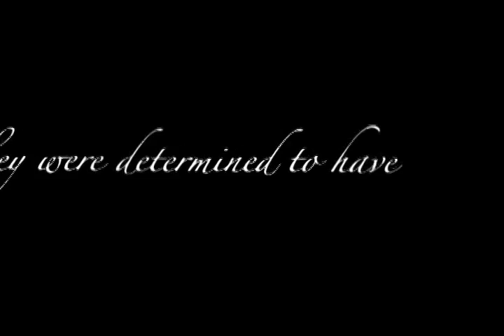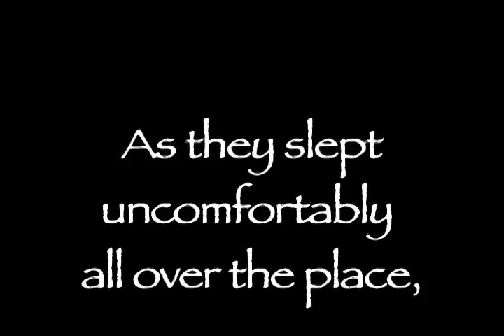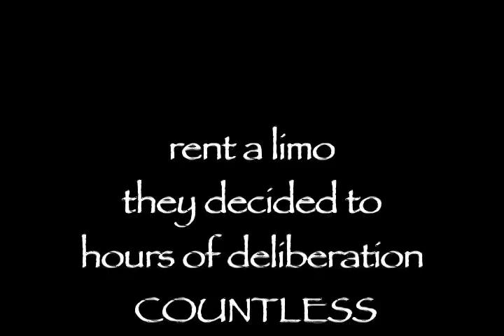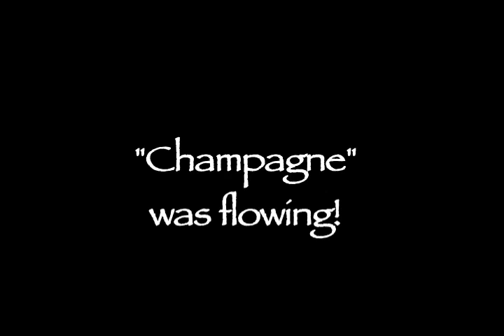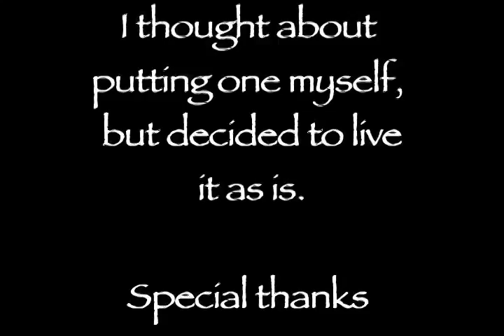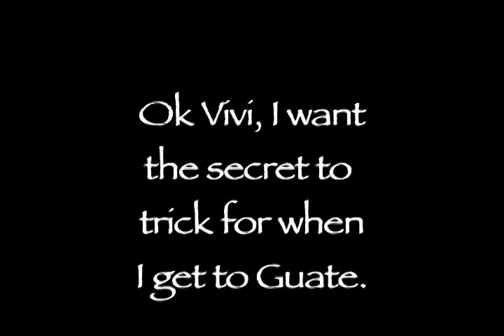Bachelorette Party Oct 08